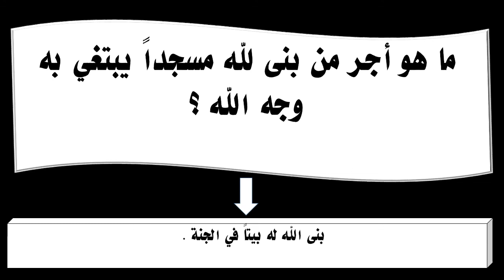ما هو أجر من بنى لله مسجداً يبتغي به وجه الله ؟